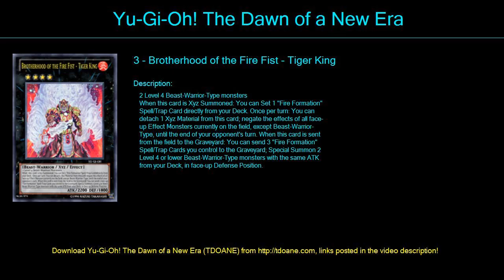fare king Deck Profile May 2016